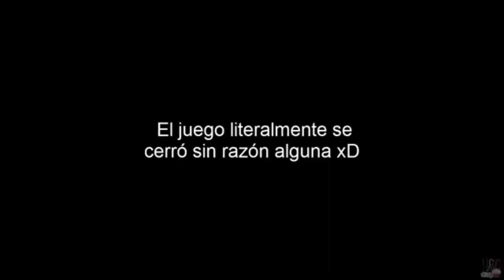Mejores momentos Assassin's Creed 1 ~ Hiro y Clay gameplay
Mejores momentos de nuestro gameplay de Assassin¡s Creed 1 con Hiro y Clay (parte 1)
▼▼▼▼NUESTRAS REDES▼▼▼▼